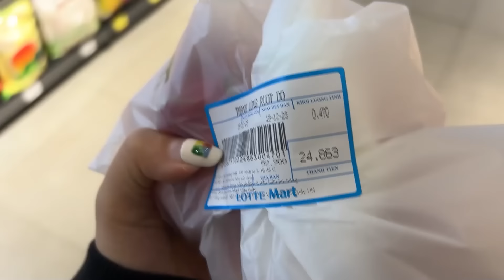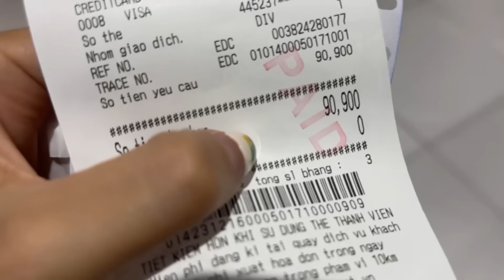VLOG #56: THỬ THÁCH THANH LONG | duongfynn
đụ má vlog lần này xàm xí nhảm shiet quá tui cũng khs chúng tui lại làm chủ đề này nữa =))))) máy quay bị hỏng hay sao á nên màu nó cứ tối tối hix mng xem tạm nhaaa me zi chít mớtttt